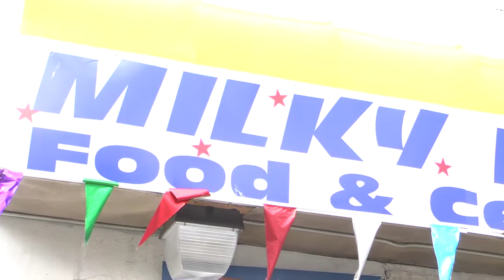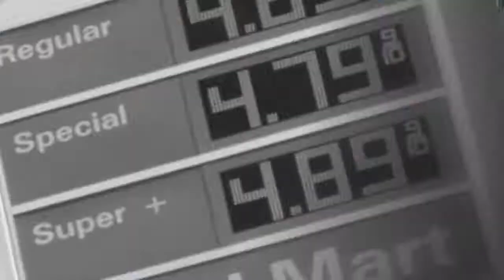Chicago Maverick -The Best Kept Secret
Muisc video by Maverick, Preforming The Best Kept Secret . (C) 2012 Co-Ed Music™